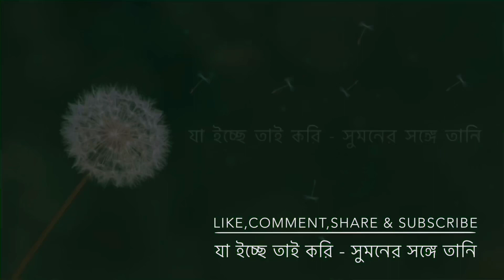Duplicate Key 🔑 Belgharia তে কোথায় বানায়🤔নকল চাবি কোথায় বানানো হয়।Weekly Vlog